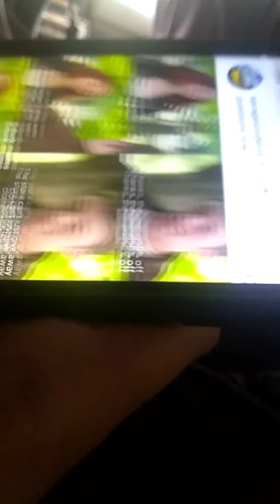Take a crap